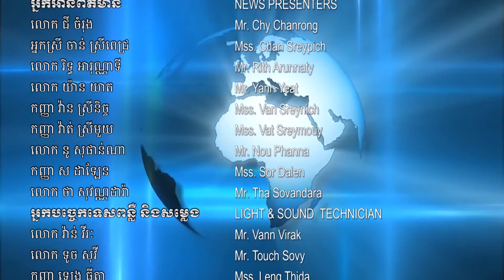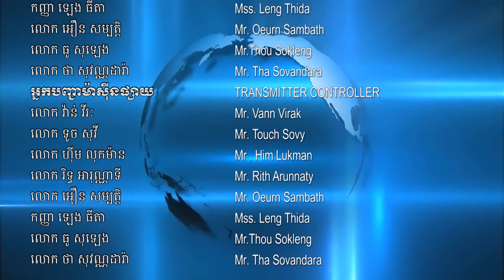សម្តេចតេជោ ហ៊ុន សែន៖ ការប្រែប្រួលអាកាសធាតុ គឺជាបញ្ហាប្រទាក់ក្រឡាគ្នា ដែលត្រូវដោះស្រាយតាមគោលនយោបាយ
សម្តេចតេជោ ហ៊ុន សែន៖ ការប្រែប្រួលអាកាសធាតុ គឺជាបញ្ហាប្រទាក់ក្រឡាគ្នា ដែលត្រូវដោះស្រាយតាមគោលនយោបាយគ្រប់ជ្រុងជ្រោយ និងមានតុល្យភាពទាំងទិដ្ឋភាពសង្គម សេដ្ឋកិច្ច និងបរិស្ថាន